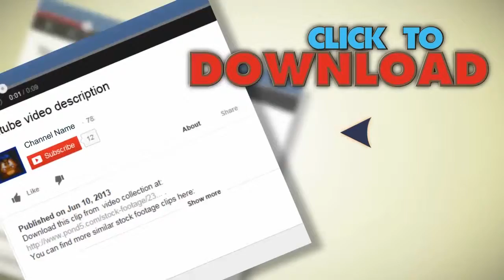Zombie Attack. Stock Footage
You have watched Zombie Attack. Stock Footage"